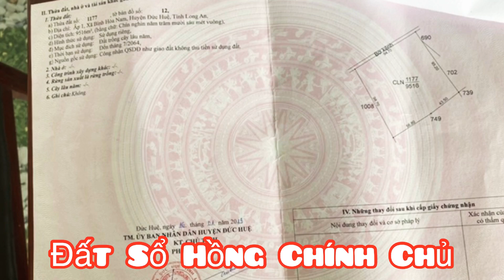( ĐÃ BÁN ♥️♥️ ) BÁN 1.000M ĐẤT CÂY LÂU NĂM GIÁ 330.000.000 Đ BAO ĐO VẺ, TÁCH THỬA RA SỔ HỒNG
☎️ 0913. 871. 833 PHẠM HIẾU